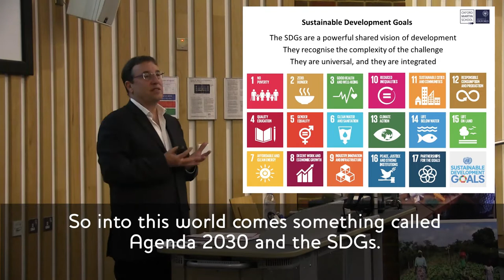Sustainable Development Goals - Achim Steiner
Achim Steiner, incoming director of the UN Development Programme, discusses the role of Sustainable Development Goals in focusing action around the world on green transformations.

This is an extract from the STEPS Annual Lecture given at the University of Sussex on 15 May 2017.